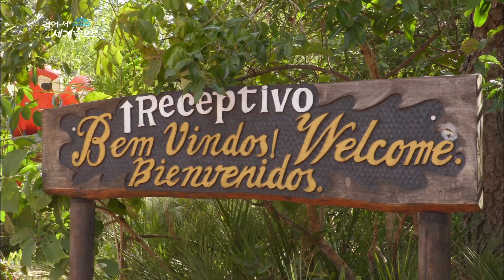【K】Brazil Travel-Bonito[브라질 여행-보니토]남미 최대 싱크홀, 부라코 다스 아라라스/Sinkhole/Observatory/Greenwinged Macaw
[한국어 정보]
차를 타고 이동해 조금 독특한 곳을 찾아가보기로 했다. 이곳은 신비로운 지형과 아름다운 새를 동시에 만날 수 있다고 한다. 역시 환경에 대한 교육을 받은 다음 가이드의 안내에 따라 공원 안으로 들어갈 수 있다. 그렇게 걷기를 한참. 철제 전망대가 보인다. 대체 무얼 보기 위한 전망대일까. 바로 남미 대륙에서 가장 큰 싱크홀이 눈앞에 펼쳐진다. 넓이 295미터, 깊이 105미터의 거대한 싱크홀이다. 이곳을 터전으로 살아가는 특별한 새가 있다. 그 주인공은 바로 홍금강앵무. 놀랍게도 홍금강앵무들은 이 아찔한 절벽에 둥지를 틀었다. 자연이 빚어낸 기이한 지형 위를 자연이 그려낸 아름다운 새가 날아간다. 이곳이 아니면 볼 수 없는 놀라운 광경. 거칠고 낯선 환경 속에서 새로운 생명력을 키워나가고 있는 새들의 비상이 아름답다.

I decided to go by car to visit the unique little place. It is said to meet the mysterious terrain and beautiful birds at the same time. Also it can enter into the park along with descriptions of the following guides trained on the environment. So a long walk. It seems that the iron gazebo. Is Observatory for doing alternative view. Just the largest sinkhole in South America unfolds on this front. 295 meters wide, is a huge sink hole depth of 105 meters. There is a special new live here in the grounds. The main character is just Kum Hong parrot. Surprisingly Kum Hong ranged parrots are nesting in this dizzying cliffs. The flies are drawn to the beautiful new wonders of nature above topographic fashioned by nature. It is an amazing sight, or can not see. In the rough and unfamiliar surroundings are beautiful birds of emergency, which brought out a new vitality.

[Brazil : Google Translator]
Eu decidi ir de carro para visitar o pequeno lugar único. Diz-se para conhecer o terreno misteriosa e belos ao mesmo tempo. Também pode entrar no parque, juntamente com as descrições das seguintes guias treinados sobre o meio ambiente. Então uma longa caminhada. Parece que o gazebo de ferro. É Observatory para fazer ponto de vista alternativo. Apenas o maior sumidouro na América do Sul se desdobra nesta frente. 295 metros de largura, é uma profundidade pia buraco enorme de 105 metros. Há um novo especial ao vivo aqui no mesmo terreno. O personagem principal é apenas Kum Hong papagaio. Surpreendentemente Kum Hong variou papagaios são de nidificação dessa penhascos vertiginosos. As moscas são atraídas para as belas novas maravilhas da natureza acima topográfico formado por natureza. É uma visão impressionante, ou não pode ver. Nos arredores ásperas e desconhecidas são belas aves de emergência, o que trouxe uma nova vitalidade.

[Information]
■클립명: 남미007-브라질07-20 남미 최대 싱크홀, 부라코 다스 아라라스/Sinkhole/Observatory/Greenwinged Macaw
■여행, 촬영, 편집, 원고: 이상헌 PD (travel, filming, editing, writing: KBS TV Producer)